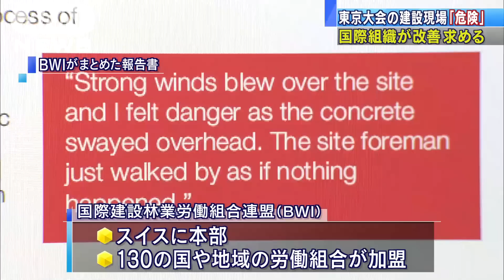五輪の建設現場「労働環境に問題」 労組の国際組織(19/05/16)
来年の東京オリンピック・パラリンピックを巡り、関連施設の建設現場の労働環境に問題があるとして、労働組合の国際組織が大会組織委員会や東京都などに改善を求めていることが分かりました。